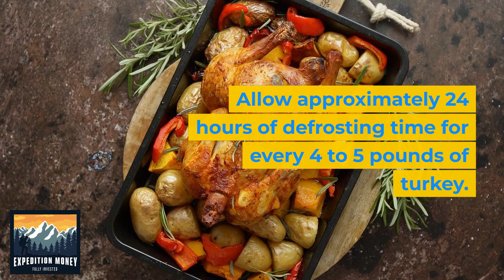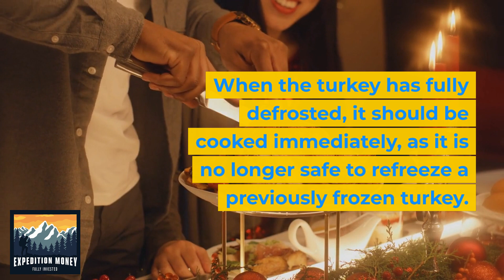How Long Does It Take To Defrost A Turkey?